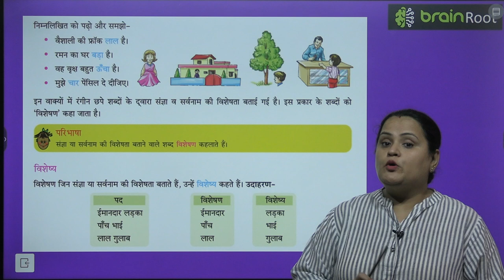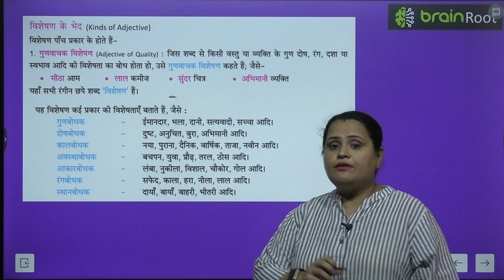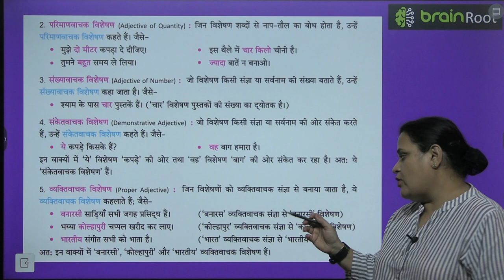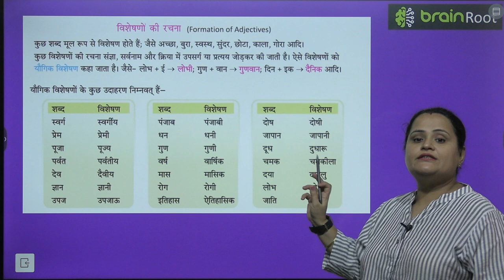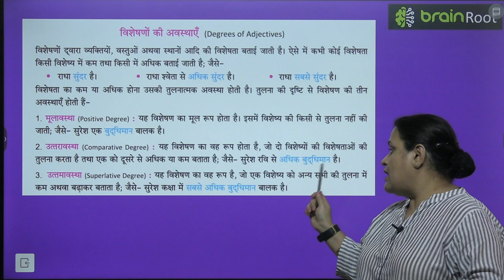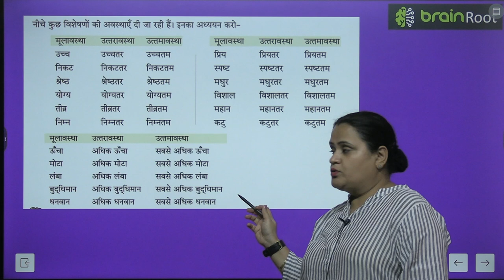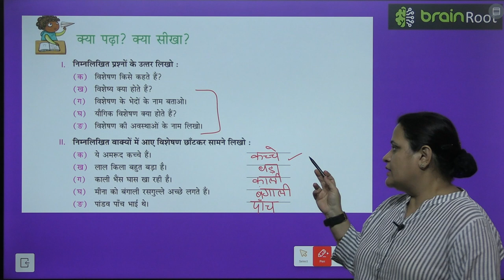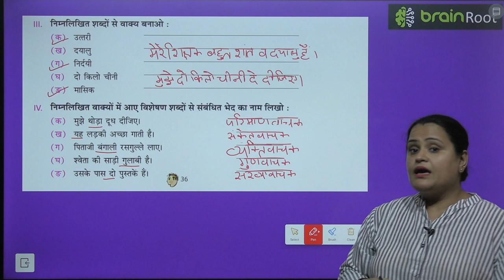BRAIN ROOT VYAKRAN CLASS 4 CHAPTER 9 VISHESHAN